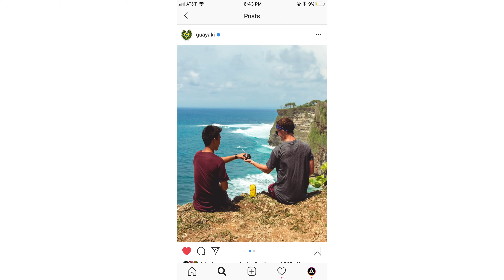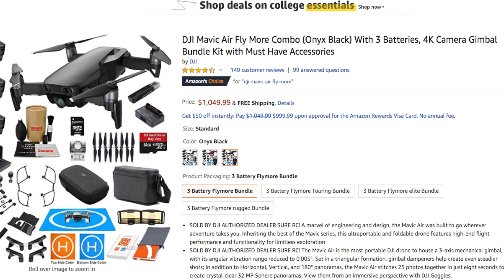Should You Buy The DJI Mavic Air?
SHOULD YOU BUY THE DJI MAVIC AIR?! Or the Mavic Pro 2, maybe the Spark? That's the question I'll answer for you in this video...